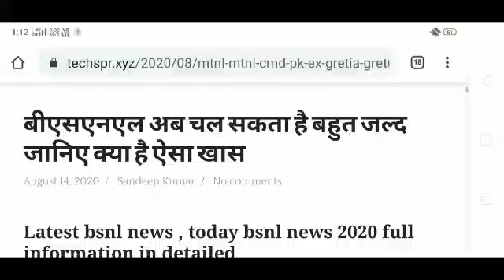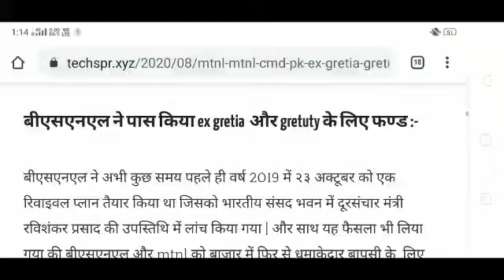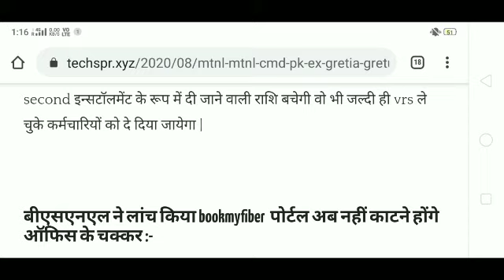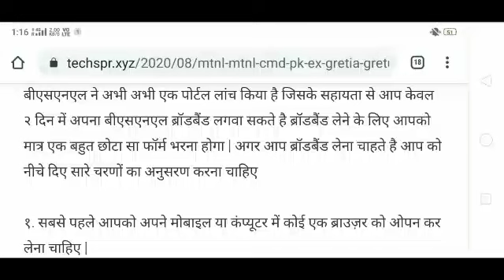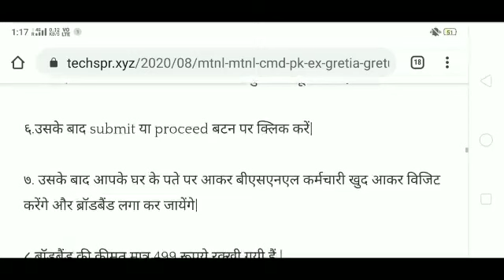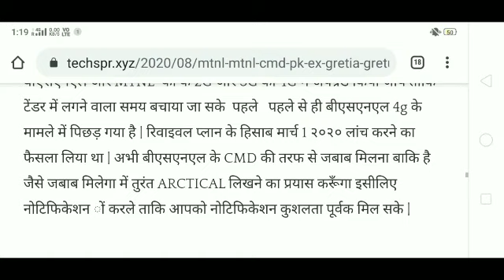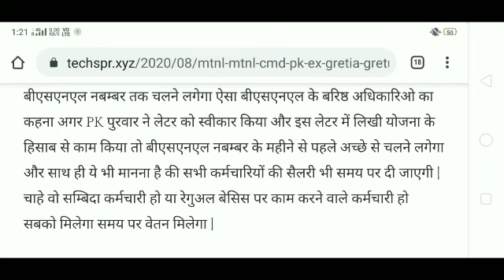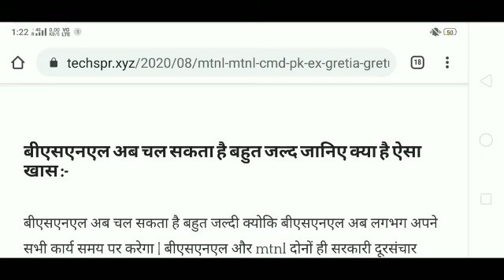BSNL news|latest BSNL news |BSNL 4g tender| VRS second installment|BSNL contact workers salary